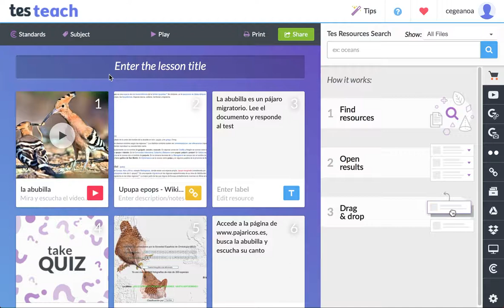Mini tutorial Tes Teach 2